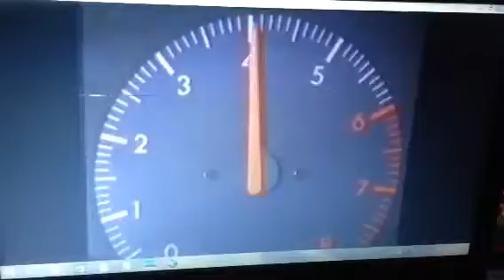Ford 1987 Ad